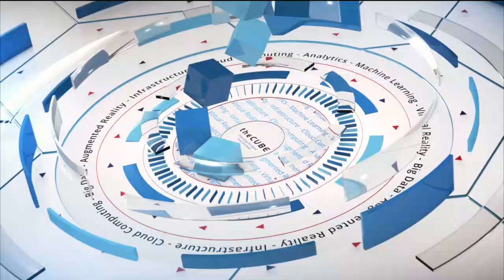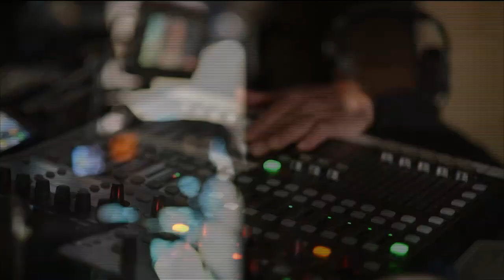Kumar Sreekanti, BlueData - BigDataSV 2016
01. Kumar Sreekanti, BlueData, Visits theCUBE. (00:14)
02. Future-Proofing Infrastructure. (00:40)
03. Focusing on the Customer and Their Journey. (02:35)
04. The Increase of New Data Types. (09:46)
05. BlueData on Premise and in the Cloud. (11:36)
06. Realizing the Value in the Data. (15:37)

BlueData Software CEO reveals the three secrets to market success

by Betsy Amy-Vogt | Mar 29, 2016

Making it easy for its customers to deploy Big Data infrastructure is the goal of BlueData Software, Inc.. Its pre-packaged software is a comprehensive solution that allows customers to go from bare-metal to up and running in as little as week, without the need for multiple admin support.

Kumar Sreekanti, cofounder and CEO of BlueData Software, joined theCUBE cohosts John Furrier (@furrier), cofounder and CEO of SiliconANGLE, and George Gilbert (@ggilbert41), Wikibon big data and analytics analyst, at the Fairmont San Jose in San Jose, California, during the BigDataSV 2016 event in San Jose, California, where theCUBE is celebrating BigDataWeek, including news and events from the StrataHadoop conference. Sreekanti, Gilbert and Furrier discussed BlueData’s strategy and success stories.

VMware for Big Data

“I want to fundamentally change the data consumption model,” returning CUBE alumni Sreekanti declared, describing BlueData’s quest to make on-prem Big Data deployment a simple, fast task.

Calling it the ‘Big Data big easy’ model, Sreekanti talked about how BlueData was founded on giving cloud experience on-prem: “Think of us as a VMware for Big Data,” he said, drawing the comparison between the virtualization services VMware offers and the cloud-like experience BlueData Software provides on-prem for its customers.

‘Future proofing’ Big Data

As the technology matures, BlueData Software believes strongly in the importance of built-in future proofing for its customers. With “lots of new technology adding value,” Sreekanti said that BlueData Software has “conquered” Hadoop and Spark and are now looking at other applications.

The company believes that a customer should be able to get up and running whichever platform they choose.

Three rules for market success

With a growing customer and partner base, including Intel, Cloudera, Hortonworks and a new partnership with Dell, who are “enthusing” BlueData Software to their clients, Sreekanti said that BlueData Software is “doing well.”

Asked to give his secrets for adjusting to the market from an entrepreneurial point of view, Sreekanti gave three rules:

•Build good product.
•Spend diligently.
•Find good customers.

“At the end of the day, I’m focused on the customer … on solving the customer problems,” he said.

Hints on the future for BlueData

Gilbert asked about the potential of BlueData Software transferring to the cloud, and Sreekanti agreed that although the focus has been for on-prem application rather than cloud-based, there are possibilities of a hybrid version, and he promised to talk about it next time he visited theCUBE.